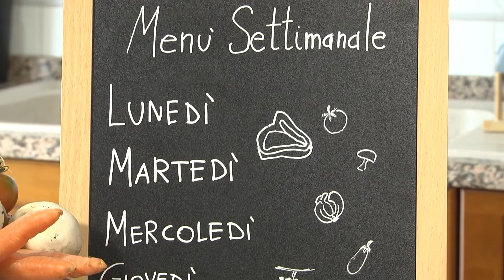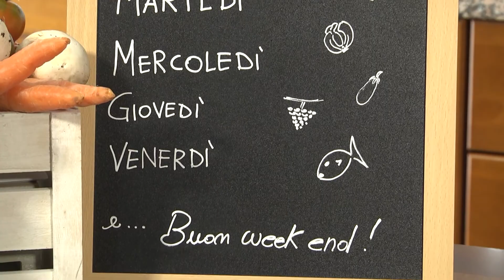La mia biologa nutrizionista: il menu settimanale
Quante volte arriviamo all'ultimo momento per pensare alla cena o al pranzo?  Dovendo districarsi tra il lavoro, gli impegni famigliari, fare la spesa e cucinare, affrontare il pranzo e la cena diventa una delle sette fatiche di Ercole. Il risultato è che molto spesso si tende a consumare sempre gli stessi cibi, piatti già pronti, veloci, ma poco sani. Imparare ad organizzare un menù settimanale permette di avere un'alimentazione più varia e equilibrata, sana risparmiando tempo e denaro. Vediamo come si fa ad organizzare un menù!